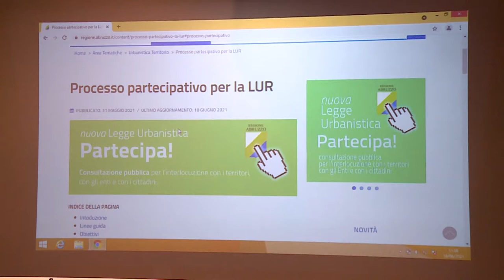Regione a lavoro sulla nuova Legge urbanistica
La Regione ha presentato la piattaforma informatica progettata per avviare il confronto con il territorio nell'ambito del processo partecipativo per la redazione della nuova legge urbanistica regionale.